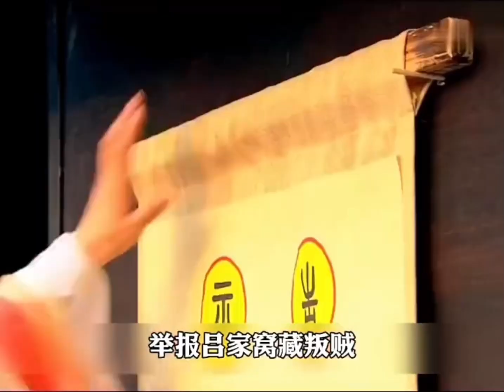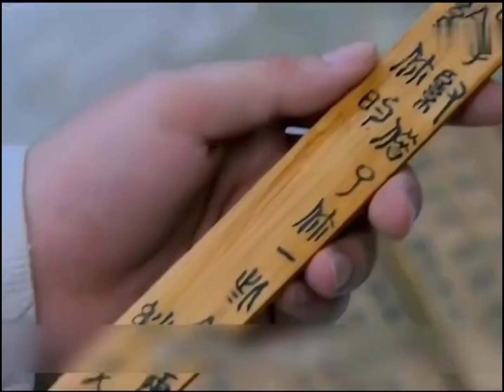两个男人的一世恩怨，两个女人的美人心计，随时都被时代的起伏所拉扯，情节跌宕，大起大落《王的女人2》